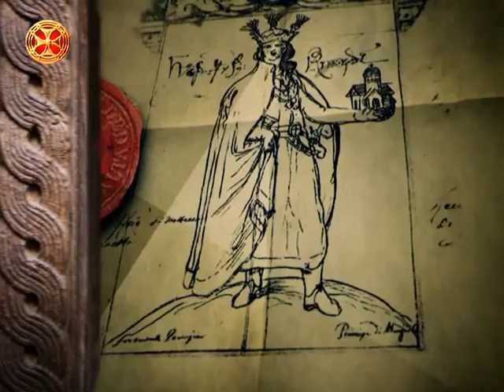"ერთსულოვნების სალონი" ანონსი 7 ივნისი